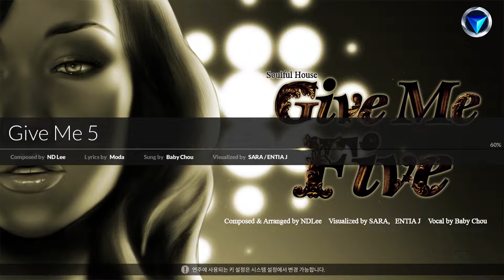Give Me 5 4B Normal S랭크(99.15%) 맥스 콤보 - DJMAX RESPECT V